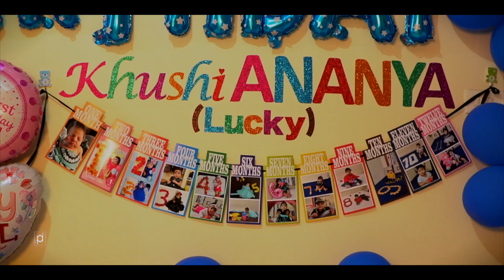khusi Ananya 1st Birthday video promo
Khusi Ananya 1st Birthday

Greetings from PD MULLA STUDIO
for new born babies,Exciting
offers on Photo frames,Photo
Cups,Wedding Shoot,Birthday Party
shoot at Very Discount Prices.Visit
our Channel PD MULLA STUDIO